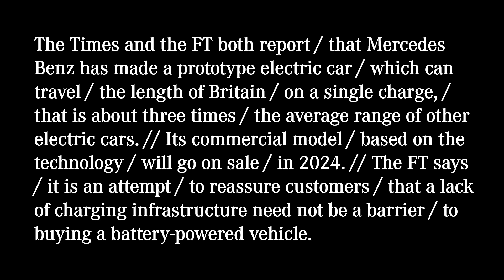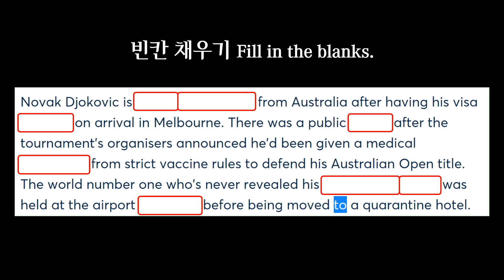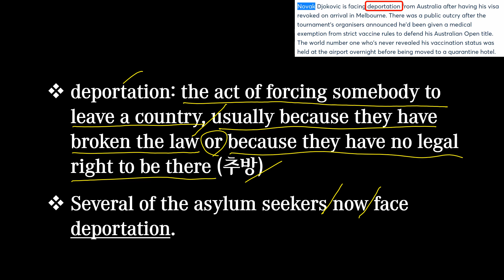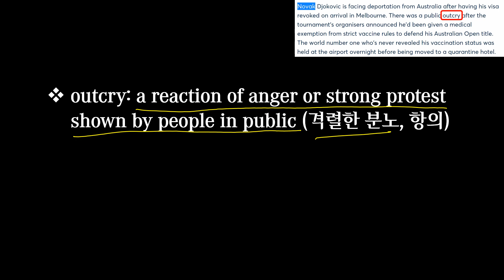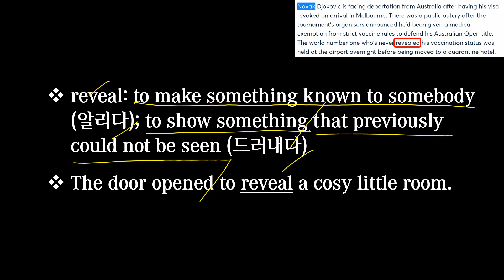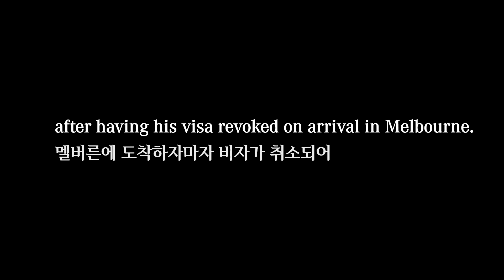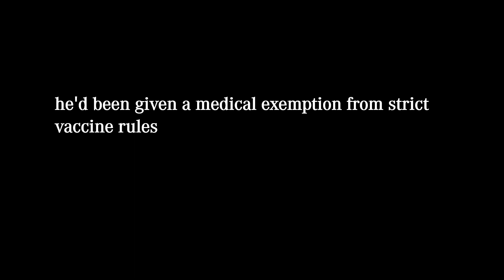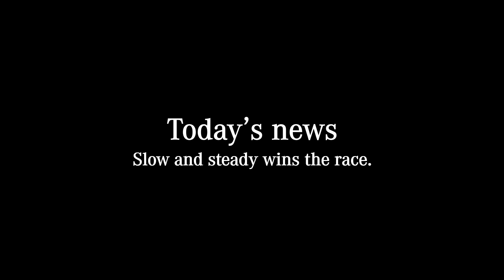[매일10분 영어뉴스] 호주에서 추방에 직면하고 있는 세계 1위 노박 조코비치 (2022. 01. 07)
대본(transcript)
Novak Djokovic is facing deportation / from Australia / after having his visa revoked / on arrival in Melbourne. // There was a public outcry / after the tournament organisers announced / he'd been given a medical exemption / from strict vaccine rules / to defend his Australian Open title. // The world number one / who's never revealed his vaccination status / was held / at the airport / overnight / before being moved to a quarantine hotel.

Novak Djokovic 는 멜버른에 도착하자마자 비자가 취소되어 호주에서 추방에 직면하고 있습니다. 대회 주최 측이 그의 호주 오픈 타이틀을 방어할 수 있도록  엄격한 백신 규정으로부터 의학적 이유로 인한 면제를 받았다고 발표한 후 대중의 격렬한 항의가 있었습니다. 백신 접종 여부를 한 번도 밝히지 않은 세계 1위 Djokovic는 격리 호텔로 이동하기 전에 밤새 공항에서 기다려야 했습니다.

00:00 영상시작
00:19 어제 뉴스
00:54 오늘 뉴스
02:29 빈칸채우기
03:29 내용 이해
08:59 반복 청취